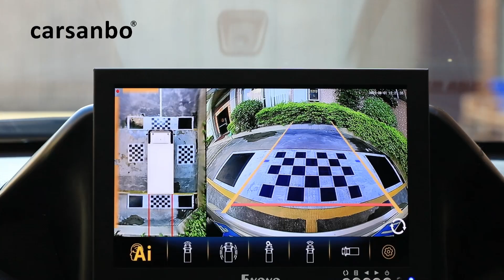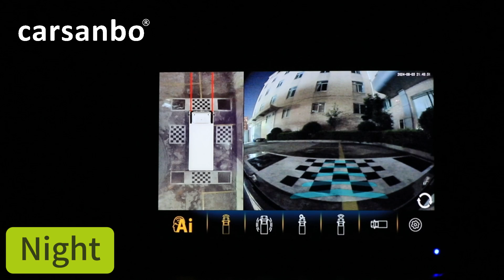Cargo Van 2024 AI 360 Bird view camera system with DVR,SONY307 Camera 1080P pixel ,DVR function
Thank you for visiting carsanbo's official channel

We are a company located in Guangzhou, China,
Specializing in the manufacturing and research and development of automotive cameras, 360 degree panoramic cameras, electronic rearview mirrors, and other products. We support ODM, OEM orders, as well as online orders.

Thank you for your attention. Your support is the driving force behind our progress

Aliexpress sample order for AI 360 Camera For BUS/Truck/RV

Ebay sample order for AI 360 Camera For BUS/Truck/RV